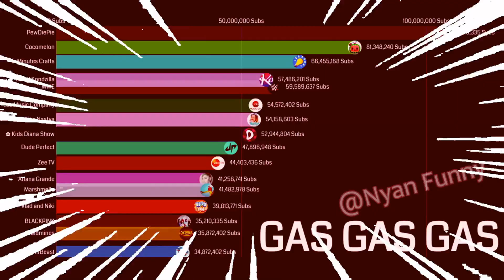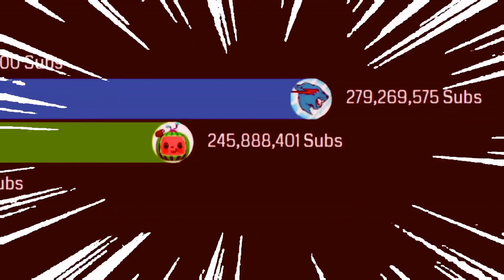all mrbeast channels gas gas gas meme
mrbeast channels but they go gas gas gas meme
mrbeast and his channels
mrbeast has 19 channels i think

mrbeast, how, just how can you do this

Jimmy Donaldson, better known by his online alias MrBeast, is an American YouTuber, internet personality, businessman, and philanthropist.[7] He has been credited with pioneering a genre of YouTube videos that center on expensive stunts. He is also the founder of MrBeast Burger and the co-creator of Team Trees, a fundraiser for the Arbor Day Foundation, which has raised over $23 million, and Team Seas, a fundraiser for Ocean Conservancy and The Ocean Cleanup, which aims to raise $30 million by January 1, 2022.